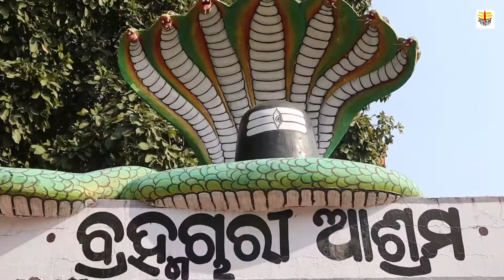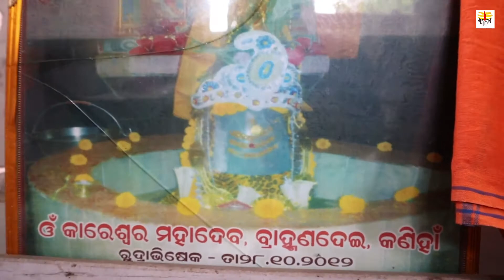Omkareshwar Temple // ବ୍ରାହ୍ମଣୀଦେଇ ବ୍ରହ୍ମଚାରୀ ଆଶ୍ରମ // Brahamanidei shiva temple // abhi gyana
🎼Edit/vloger- abhi Nash

🎼Producer: Mahakal studio & film (Angul)                                                                                                      🎼Co-owner : Chinmaya Anand  📲 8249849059
Camera- suren kin vin & Rk
Shooting & Editing - Mahakal Studio , Bajrakote
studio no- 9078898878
location - Bajrakote ,Angul

*Shooting & Editing
ବିବାହ , ବ୍ରତଘର , ପୂଜା ବା ହଉ function , ସୁଟିଂ ଆଉ ଏଡିଟିଙ୍ଗ ପାଇଁ ଯୋଗା ଯୋଗ କରନ୍ତୁ
mahakal studio , angul